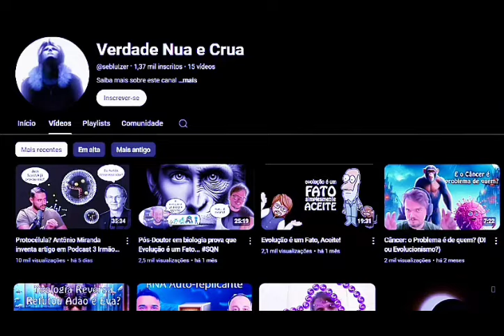Afinal, Sócrates era guei 🏳️‍🌈? Olavo de Carvalho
Sócrates, Platão e cristofobia